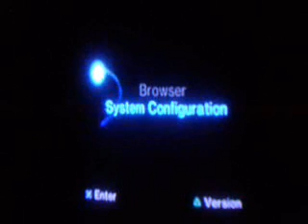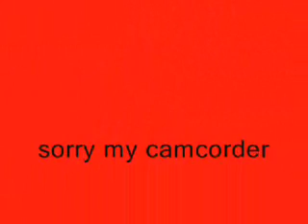me playing fining nemo play station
new fining nemo game i got for cristmas =D  sub scribe rate 5 starz 4 moar